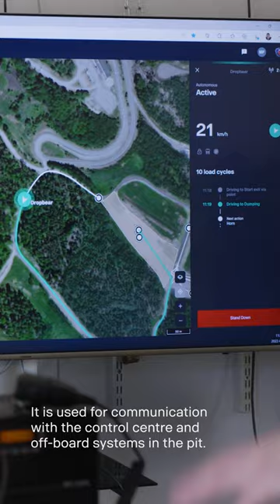How the technology works in a Scania autonomous vehicle | Behind the scenes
How does the technology actually work in an autonomous vehicle? Check it out here.